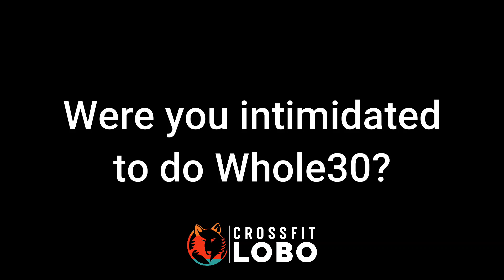First Time Doing Whole30? Sergio's Concerns and Hopes